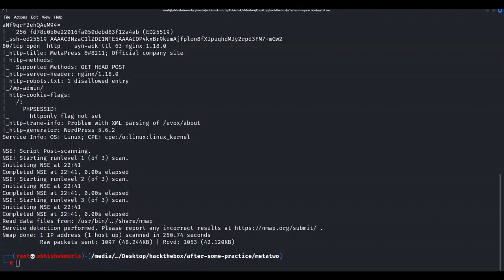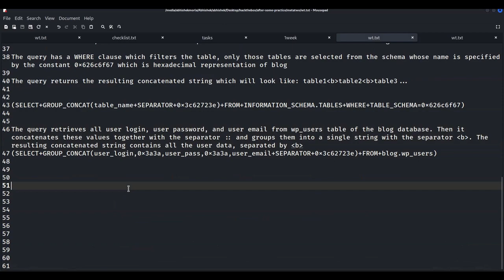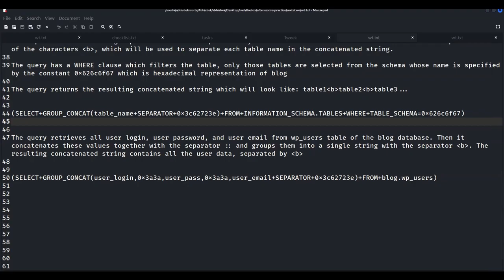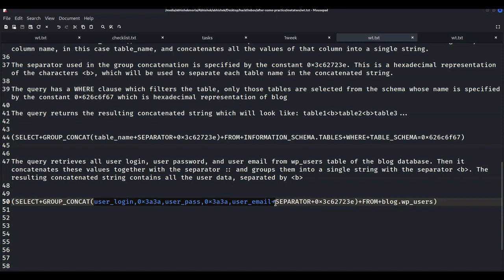$2800 Unauthenticated SQL Injection | POC | CVE-2022-0739 | Bug Bounty 2023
Firstly we capture the curl request in the burp proxy

For extracting the Database:
1) (SELECT+GROUP_CONCAT(schema_name+SEPARATOR+0x3c62723e)+FROM+INFORMATION_SCHEMA.SCHEMATA)

It should be noted that the INFORMATION_SCHEMA is a special database in MySQL that contains metadata about all the other databases on the MySQL server. This query retrieves all of the schema_name(database) names and concatenates them into a string, separated by br tag

For Extracting tables of the Database
2)
(SELECT+GROUP_CONCAT(table_name+SEPARATOR+0x3c62723e)+FROM+INFORMATION_SCHEMA.TABLES+WHERE+TABLE_SCHEMA=0x626c6f67)

It selects the table_name column from the TABLES table in the INFORMATION_SCHEMA database.

Then it uses the GROUP_CONCAT() function which combines multiple rows into one field. This function takes one argument, the column name, in this case, table_name, and concatenates all the values of that column into a single string.

The separator used in the group concatenation is specified by the constant 0x3c62723e. This is a hexadecimal representation of the character b which will be used to separate each table name in the concatenated string.

The query has a WHERE clause that filters the table, only those tables are selected from the schema whose name is specified by the constant 0x626c6f67 which is the hexadecimal representation of the blog

The query returns the resulting concatenated string which will look like this: table1 b table2 b table3...

3)
For Extracting data from the above retrieved column names

(SELECT+GROUP_CONCAT(user_login,0x3a3a,user_pass,0x3a3a,user_email+SEPARATOR+0x3c62723e)+FROM+blog.wp_users)

The query retrieves all user login, user password, and user email from the wp_users table of the blog database. Then it concatenates these values together with the separator:: and groups them into a single string with the separator b. The resulting concatenated string contains all the user data, separated by b.